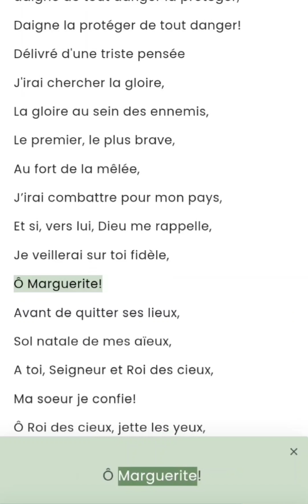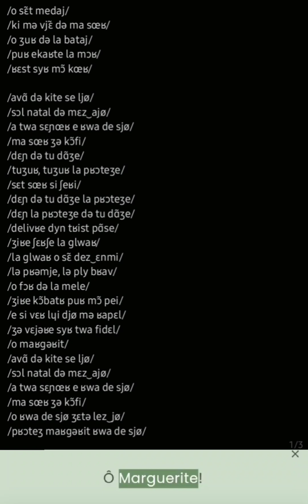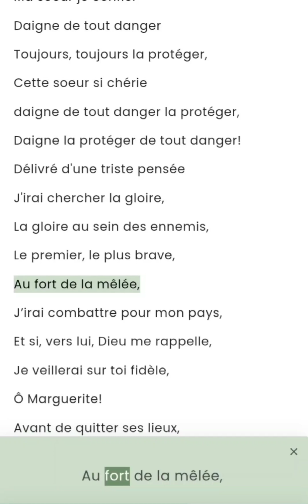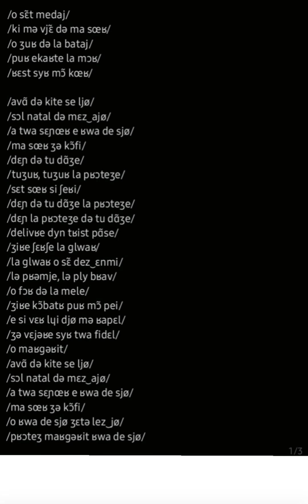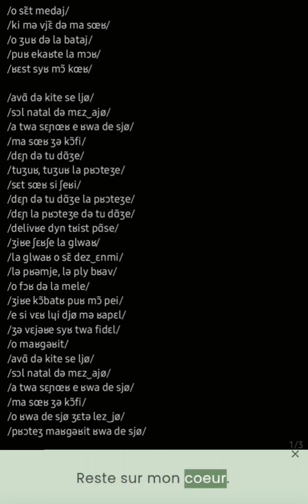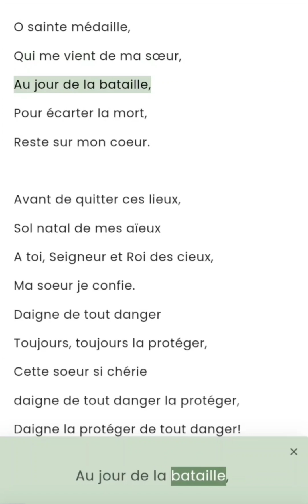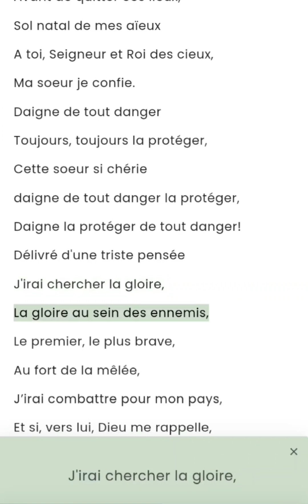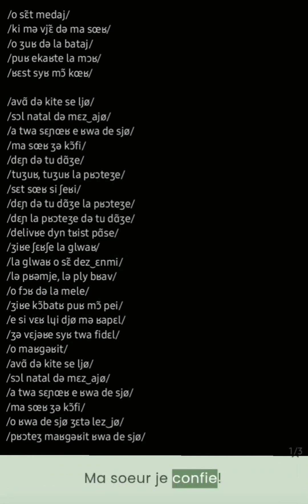O, Sainte Medaille... Avant de quitter ces lieux - Charles Gounod